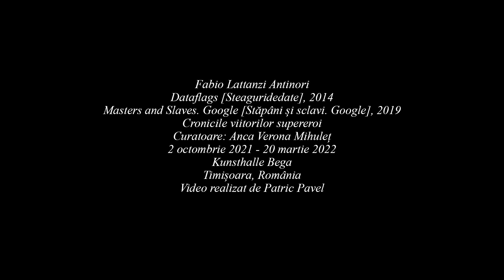Brief | Fabio Lattanzi Antinori | Cronicile Viitorilor Supereroi